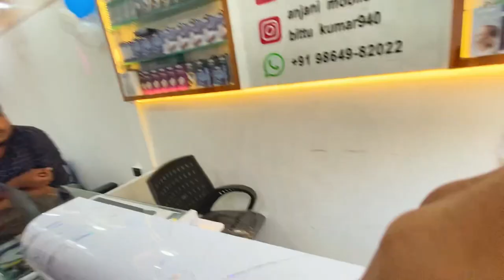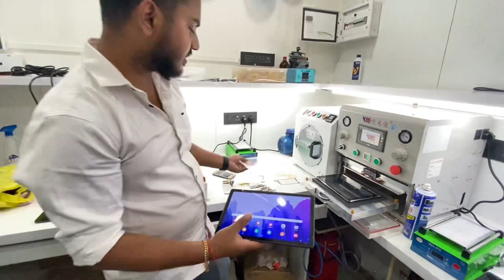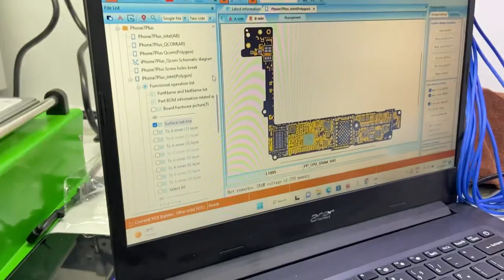বাইকৰ পৰা পৰি IPhone 14 pro শেষ। @DimpusVlogs দাৰ কথা মতে আহিলে 900 টকাত কাম হৈ যাব। 2nd hand mobile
iPhone 14 repairing in assam
Low budget phone in Guwahati
2nd hand mobile in Guwahati

YouTube, Facebook, Instagram:- Nilbaganor lora Zabed